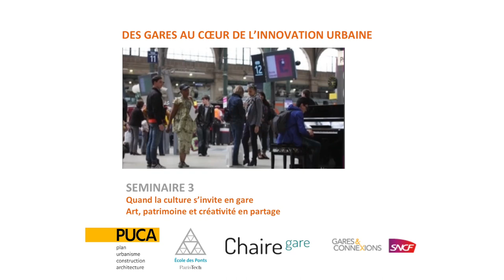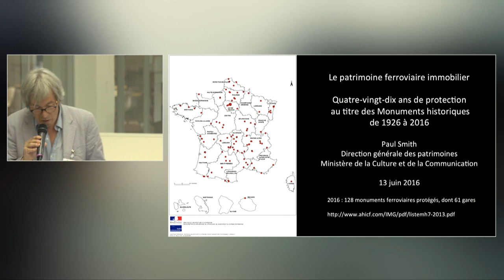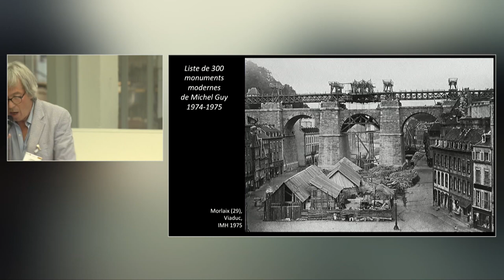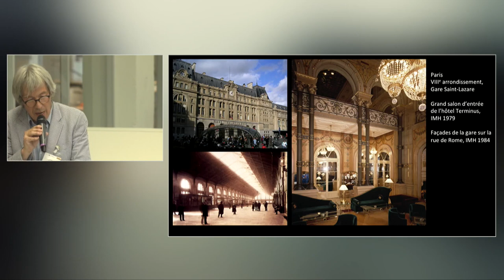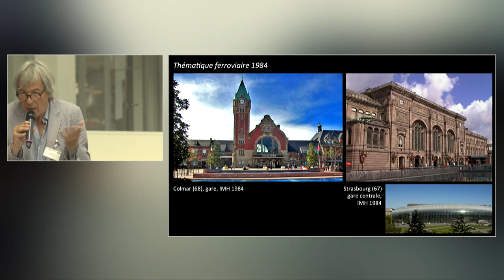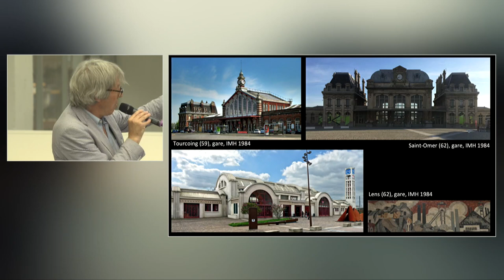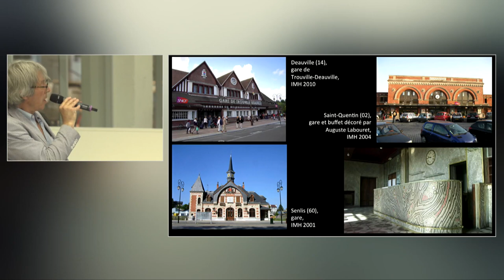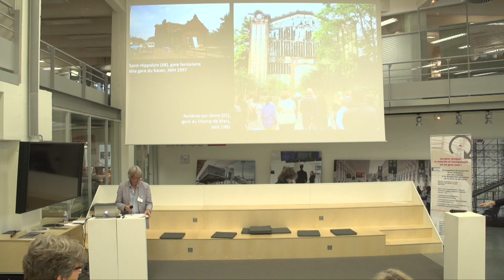Quand la culture s'invite en gare : Perspectives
Séminaire "Des gares au coeur de l'innovation urbaine" : un séminaire pour interroger les évolutions contemporaines des gares et de leurs usages
Séance 3 : Quand la culture s'invite en gare : art, patrimoine et créativité en partage - 13 juin 2016